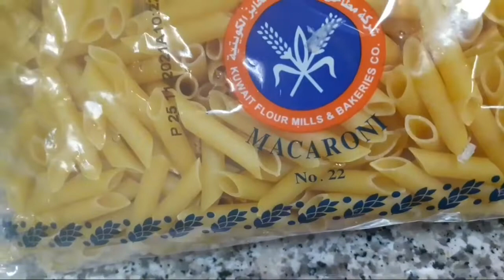CREAMY WHITE SAUCE PASTA CHICKEN WITH CHEESE RECIPE